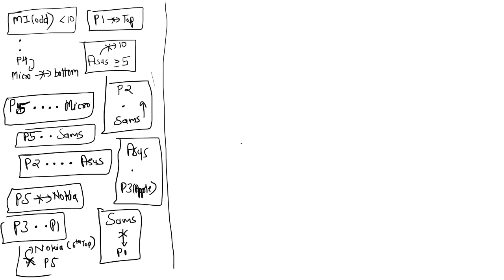High Level Puzzles For Mains 2020 || Tricky PO Mains Puzzle || Uncertain Floor Puzzle